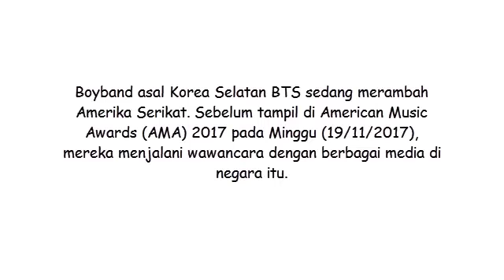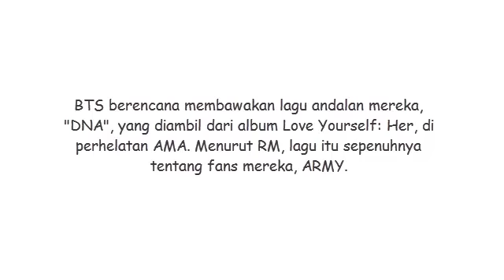Ketika BTS Bicara tentang Cinta